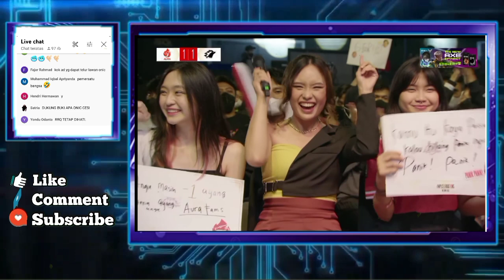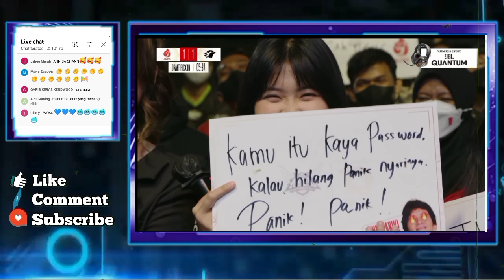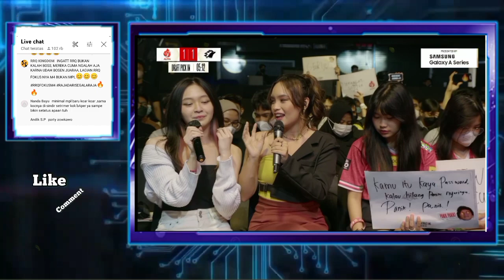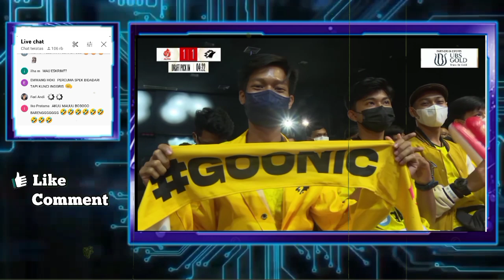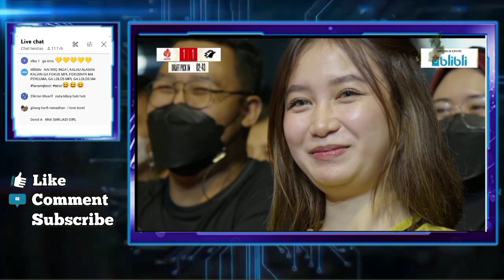REAKSI LUCU CESI KETIKA DITANYA DUKUNG ONIC ATAU DUKUNG AYANG - INTERVIEW TALENT AURAFIRE & BA ONIC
REAKSI LUCU CESI KETIKA DITANYA DUKUNG ONIC ATAU DIKUNG AYANG

INTERVIEW TALENT AURAFIRE DAN BA ONIC
AURAFIRE KALAU MENANG BAKAL DINNER BARENG ANGIE DAN ONIC BAKAL PARTY